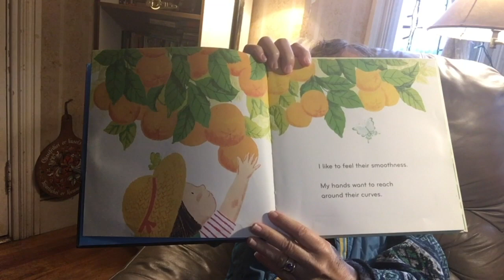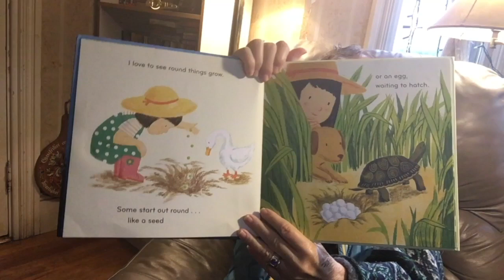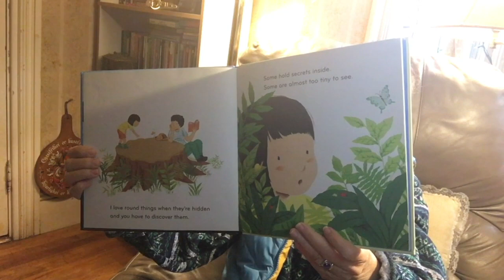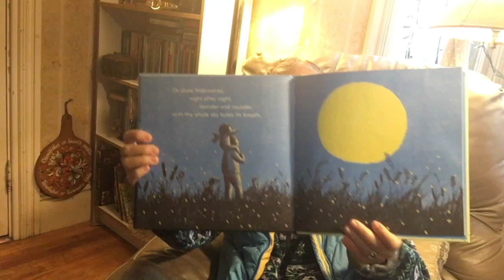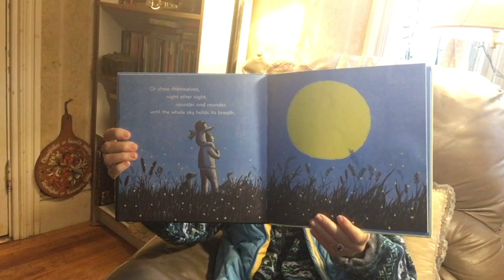Carin Reads Round by Joyce Sidman